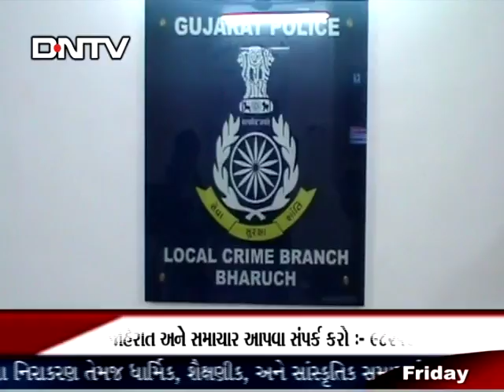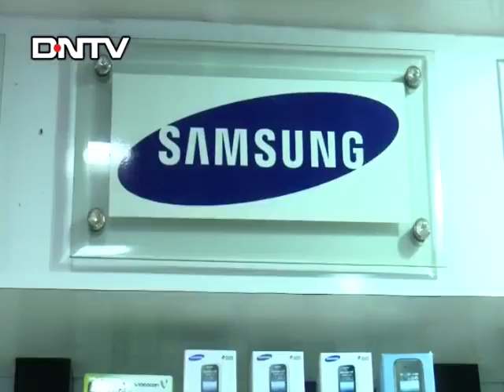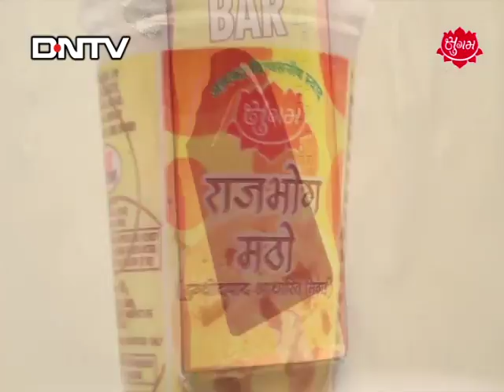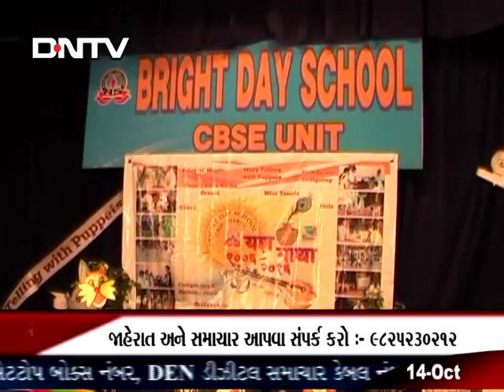DNTV NEWS :- 14-10-2016 ( વડોદરા )